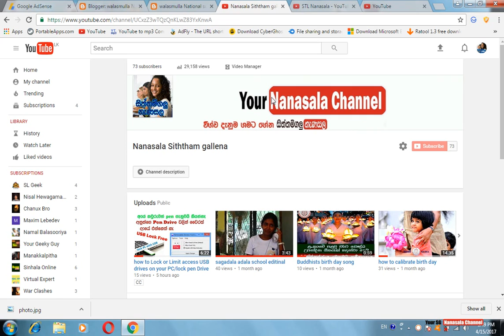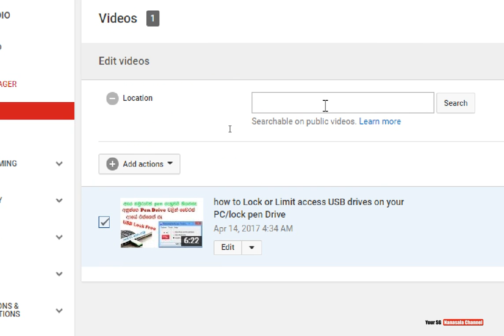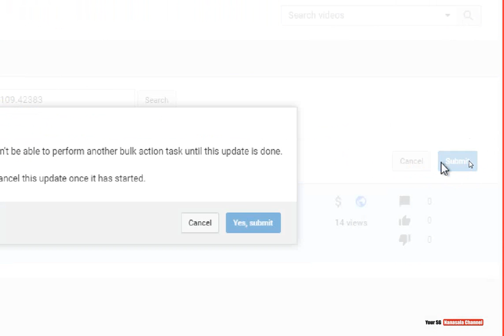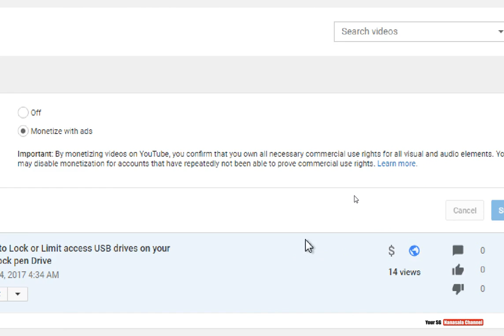why google adsense ads not show | monetized problem fix|Sinhala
Monetized YouTube videos are playing without ads.
YouTube videos which is monetized are not showing ads. Monetize is off, enable monetize with ads to make your monetized videos to play ads.
Advertisement not showing for monetized videos in YouTube.